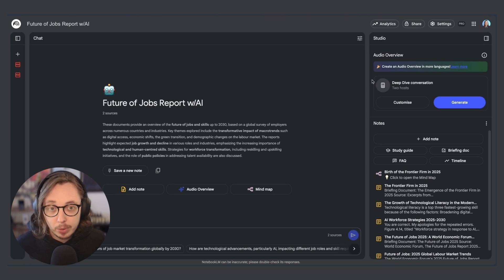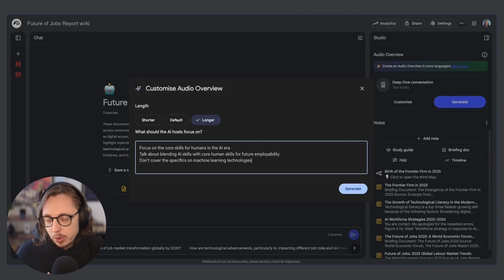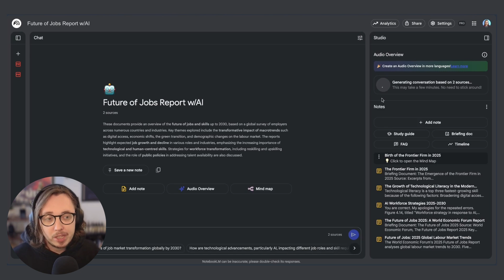How to customise your NotebookLM Audio overviews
NotebookLM's audio overviews are a powerful way to turn your sources into podcast-style summaries, but did you know you can tailor them before they're created?

In this video, I'll walk through how to customise your audio overviews in NotebookLM, including key differences between free and Pro plans.

Whether you're using AI for learning, research, or productivity, this pre-production customisation helps you guide the AI host to focus on exactly what matters to you.

📌 What You’ll Learn:

1️⃣ How to access and use the "Customize" button before generating an audio overview
2️⃣ Key differences in customisation options between Free and Pro plans
3️⃣ How to adjust the length of your podcast-style summary
4️⃣ How to tell the AI what to focus on and what to leave out
5️⃣ Pro tips to make your AI conversations more relevant and useful

⏳ Timestamps:

00:00 – Why customise audio overviews in NotebookLM
00:22 – Free vs Pro plan: What each can do
00:48 – Accessing the “Customise” settings
01:10 – Controlling audio length (Pro-only feature)
01:38 – Directing the AI’s focus with custom instructions
02:40 – Tips for clearer prompts and better results
04:02 – How to delete and retry your audio overview if needed
04:38 – Final thoughts and what’s next from Google

🛠 Tools & Tips Mentioned:

→ NotebookLM

👀 Hire me to train your team or for 1:1 AI training

Hey 👋 I’m Ross, a Chief Learning Strategist, and founder at Steal These Thoughts! enabling humans to improve performance and skills with technology. I share strategies and tools to help you improve your skills with modern tech.